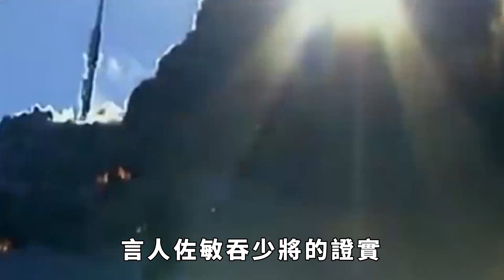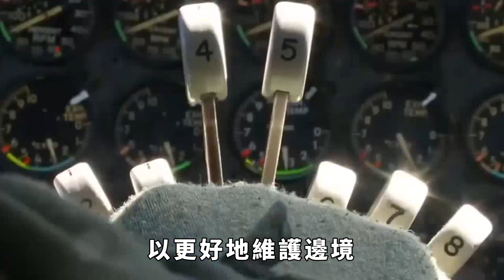敏昂萊的黑吃黑之道，白所成效仿彭德仁，尋找新出路【縱觀史書】白所成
敏昂萊的黑吃黑之道，白所成效仿彭德仁，尋找新出路【縱觀史書】
緬甸局勢再起波瀾，白所成被困老街，卻又遭到軍政府的拋棄。這一看似荒謬的決定背後，究竟隱藏著怎樣的權謀和謎團？為何軍政府選擇黑吃黑？大家好，這裏是縱觀史書。白所成